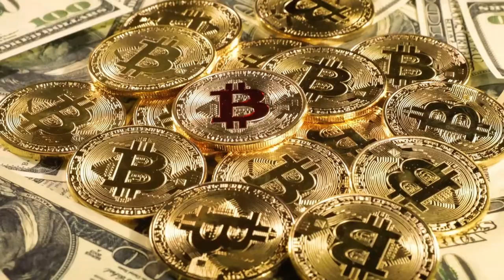EL SALVADOR en 7 Días: Una Experiencia Única 🌴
Gracias a su presidente, Nayib Bukele, El Salvador ha pasado de ser uno de los países más peligrosos del mundo a uno de los más seguros.
Limpiando las calles de Maras, encarcelándolos a todos.

Hoy te llevamos a descubrir un país fascinante que quizás no estaba en tu radar, pero que está lleno de maravillas por conocer ¡El Salvador!
Descubre EL SALVADOR En 7 Días | Una AVENTURA Que NUNCA Olvidarás! 🎬

📈 ¿Quieres publicitar tu canal, producto, comprar una pantalla final o un post en la pestaña de comunidad? ¡Ponte en contacto a través del siguiente correo electrónico! ⬇️

🔴Visita a nuestros amigos de Maldivas Turismo, Diles que vienes de parte de mi canal VIAJAR AVENTURAS y recibirás un OBSEQUIO, DESCUENTOS, atención PERSONALIZADA y mucho mas.

💡 Coméntanos cual es el siguiente país que te gustaría que realicemos un video para conocer y realizar un fantástico viaje juntos.  @viajaraventuras